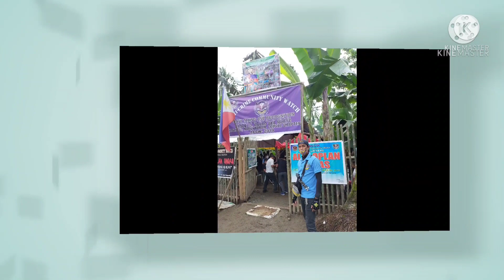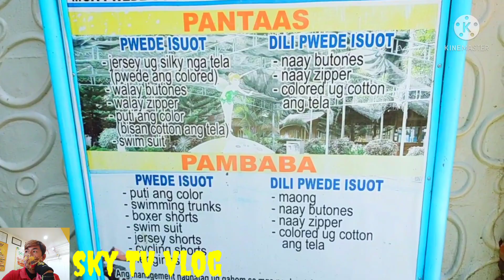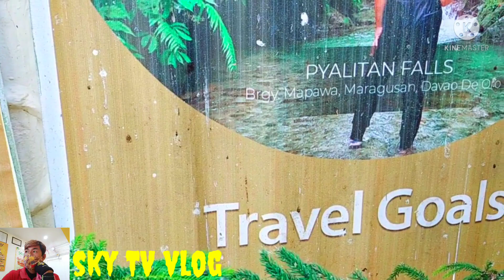JUNORA FAMILY INLAND Resort BRGY manat nabuntoran Davao de Oro